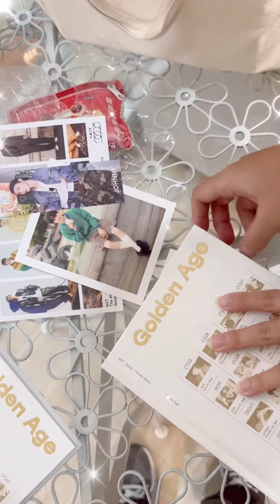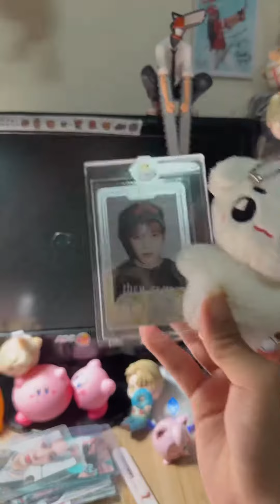NCT 第四張正規專輯 Golden Age - The 4th Album 開箱紀錄 銀卡？！NCT